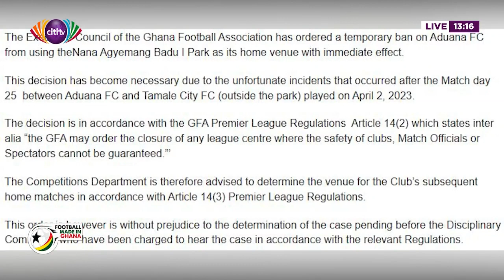22 years after May 9 stadium disaster; Kotoko suspends Joseph Amoako for social media rant | FMiGh